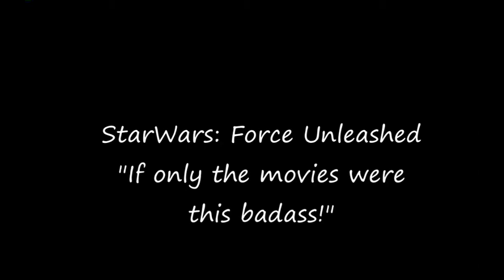200th Video Special: The Great Holiday Mix